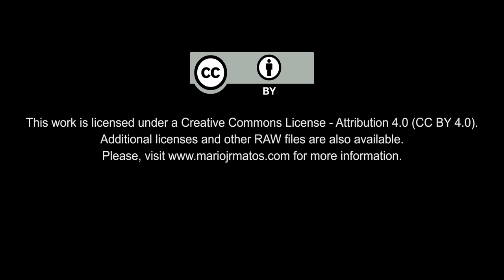4K Free Stock Footage: Flower (Jib POV: Top Movement in Slow Motion)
EN| 4K Free Stock Footage: Flower (Jib POV: Top Movement in Slow Motion)
PT| Vídeos 4K Isentos de Dividendos: Flor (PdV de Grua: Movimento por Cima em Câmara Lenta)

Credits
Gear: Panasonic GH4, Zoom H1 Ultra-Portable Digital Audio Recorder, Rode VideoMic Pro, Sigma 19mm f/2.8 DN Art (Micro Four Thirs, M4/3, MFT), Hoya 77mm Variable Neutral Density 3-400 Filter with Kiwifotos 37-49mm + 49-58mm + 67-72mm + 72-77mm Step-Up Ring, KERNEL Slider K3 80cm, Benro S4 Video Head, Manfrotto 577 Rapid Connect Adapter with Sliding Mounting Plate (501PL)